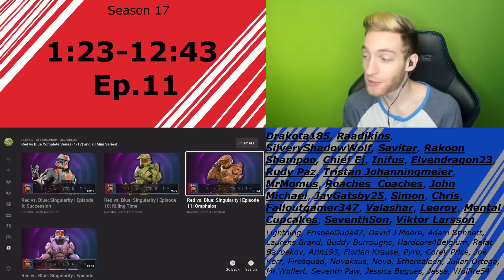THIS IS GOING TO BE SO GOOD!!!! SEASON 17! Reacting to "Red vs Blue" Ep.11